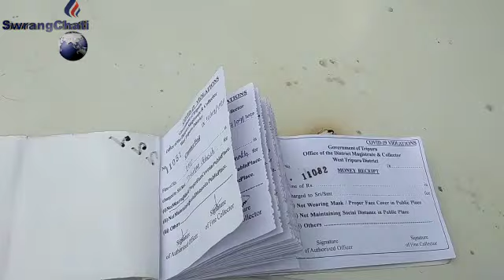II Corona Akarma kasuna rwgwi West PSni bwkhaktwi Mask Enforcement khwlaijagwi tongo II